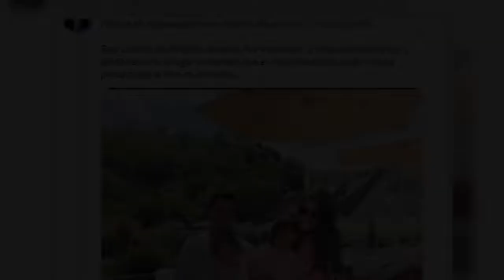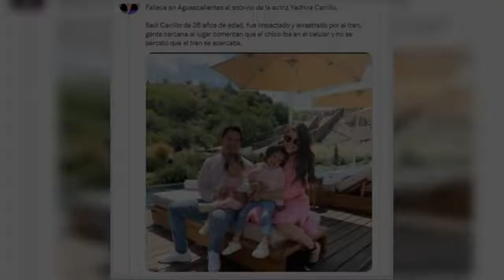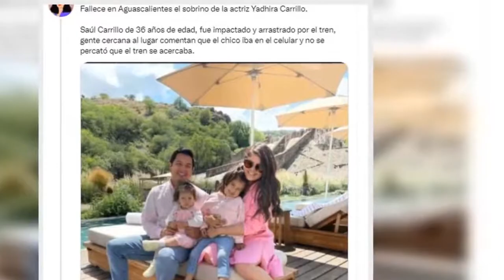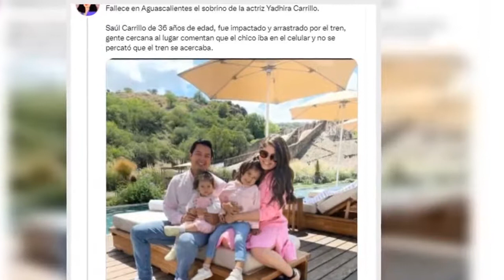Galilea Montijo envió su pésame a Yadhira Carrillo, por la presunta muerte de su sobrino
La presentadora de ´Hoy´ se conmocionó con la lamentable noticia en la que el joven fue impactado y arrastrado por un tren en Aguascalientes